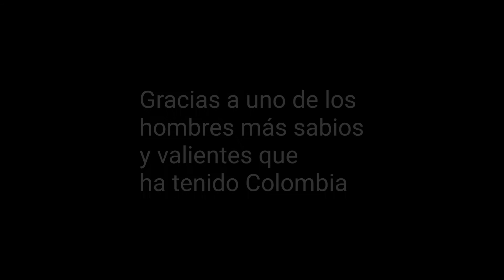Recordando a Jaime Garzón y su mensaje de Respeto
Cuentan los mayores que alguna vez existió un hombre muy sabio y uno de los más valientes que ha tenido el país, capaz de expresar y exponer las más crudas realidades, con una franqueza y sagacidad que sólo él ha tenido, manteniendo el respeto y los mensajes de esperanza.  A quienes nos tocó la década del 90, lo recordamos con mucho cariño, por su capacidad de hacernos reír de él, del país y de tantas situaciones sociales y políticas que vivimos en esos tiempos.

En el siguiente video, un fragmento del original, pareciera que estuviera hablando de la situación actual que estamos viviendo (aunque no tan polarizada).  Muestra cómo el país estaba dividido por dos personajes (diferentes a los actuales), opina sobre un paro de ese momento y motiva a los jóvenes para que, en primer lugar, aprendamos a respetarnos, a que busquemos las transformaciones del país con las herramientas constitucionales (el voto), a que no seamos mediocres, a que estudiemos, a que seamos bien pilos y los líderes del cambio que el país necesita.  Hay otros temas bastante interesantes en el video completo, como la legalización de la droga, principal foco de la problemática de nuestro país desde décadas antes de la filmación de esta conferencia (1994).  Mientras la droga sea prohibida, seguirá habiendo narcotráfico, ilegalidad, más corrupción, narcopolítica, deterioro ambiental y tantos asesinatos...

"Nadie podrá llevar por encima de su corazón a nadie ni hacerle mal en su persona aunque piense y diga diferente" Equivalente al artículo 11 de la Constitución para los Wayuu.  Con este importante artículo desde el punto de vista aborigen, quisimos compartir unos fragmentos del mensaje de Jaime Garzón: respetémonos!

Video de: Universidad Autónoma de Occidente

En vez de estar difundiendo cosas que ayudan a polarizar más a tus contactos, amigos y familiares, por qué no nos unimos para promover el respeto y para buscar lo que nos une?   Como por ejemplo, busquemos y promovamos un movimiento político nuevo, sin historia y sin extremos.  Que Dios nos envíe estos líderes para que los próximos sean para sembrar, unir y construir!